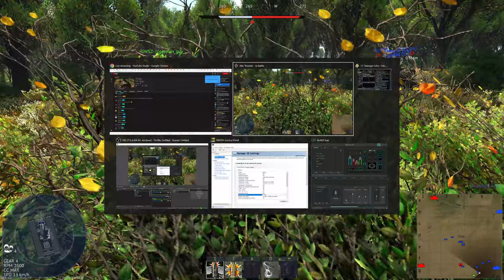Short Livestream (War Thunder)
DOLLARplays War Thunder livestream

On this DOLLARplays Youtube channel you will find highly edited  funny moments, memes of War Thunder(free-to-play vehicular combat multiplayer video game similar to World of Tanks with more realistic gameplay), Escape From Tarkov  (a multiplayer first-person shooter video game), SnowRunner( off-road simulation video game),Elden Ring (the first open world Dark Souls game), Cyberpunk 2077(an action role-playing video game), Enlisted (squad-based first-person ww2 shooter game),Star Citizen(multiplayer space trading and combat simulation game),and others most popular video games.

War Thunder is a free-to-play vehicular combat multiplayer video game developed and published by Gaijin Entertainment. It has a cross-platform format for Microsoft Windows, macOS, Linux, PlayStation 4, Xbox One, PlayStation 5, Xbox Series X, Xbox Series S, and Shield Android TV.
 War Thunder  similar game to World of Tanks, and World of Warships, but with more realistic approach. Similar to games like hell let loose, post scriptum , squad, and others